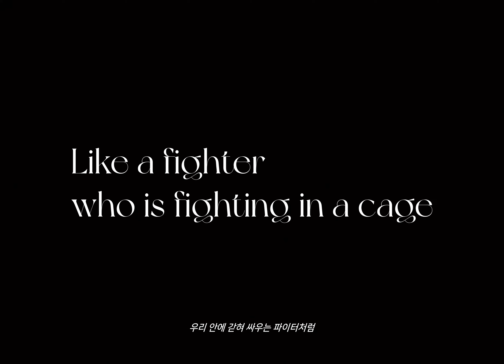[Teaser] P1Harmony (피원하모니) - [DISHARMONY : BREAK OUT] P-SIDE TRACK VIDEO #4 Pyramid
Title : [DISHARMONY : BREAK OUT] P-SIDE TRACK VIDEO #4 Pyramid
Release : 21.04.20